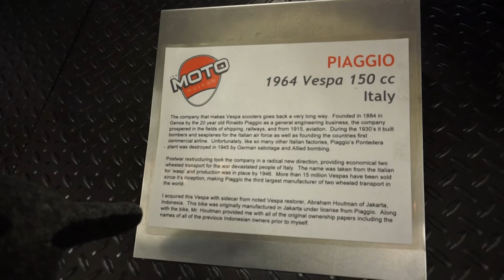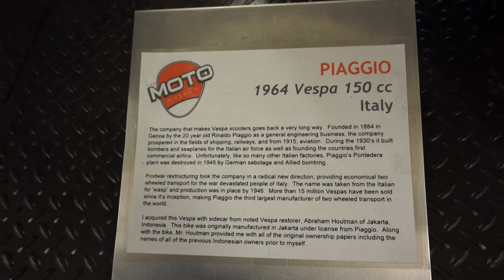We visited Moto Museum (with our name on it!) pt. 4 | St. Louis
Hi Semua,

Here are multiple videos that we took last couple Years in the United States! We found great and interesting things! So with that being said please ENJOYY!!!

Regards,
Footprint Kami

@windabram (Winda)
@abrahamhoutman (Abraham)
@sha.hou (Sha)
@alhea.houtman (Alhea)